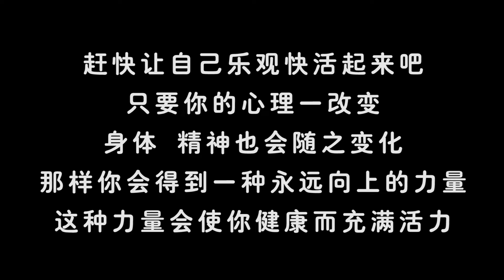被棄養的邊牧骨瘦如磷，見人想親近又畏縮的樣子，看到心都碎了